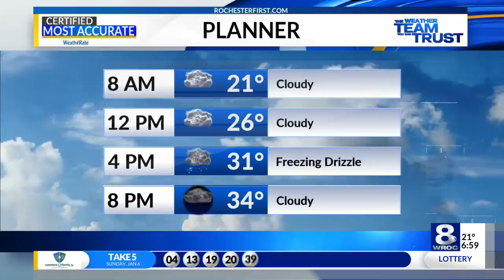Sunrise Smart Start on January 7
Sunrise Smart Start on Monday, January 7, 2019